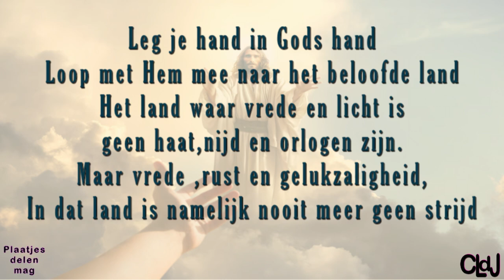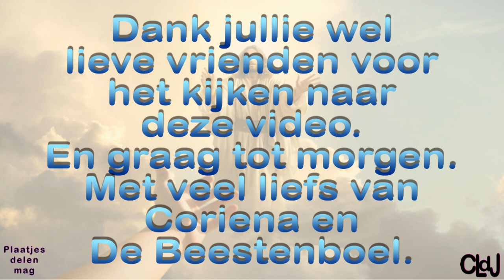zo 10 mrt | Bitter koud | Met de meisjes lopen | Joyce in huis. #2126